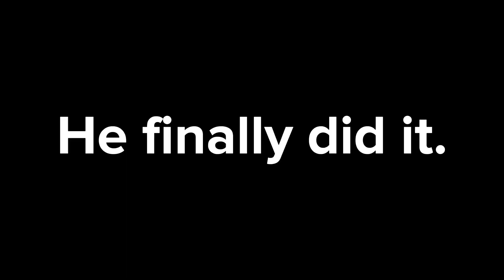We Hired the World’s CLUMSIEST Handyman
We hired the world’s clumsiest handyman! Watch till the end to see how clumsy he is...